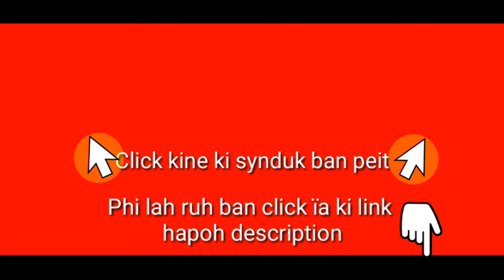Ther bom ka Israel ïa ka Nongbah Rafah, ïap 45 ngut ki Nong Palestine | Khasi video